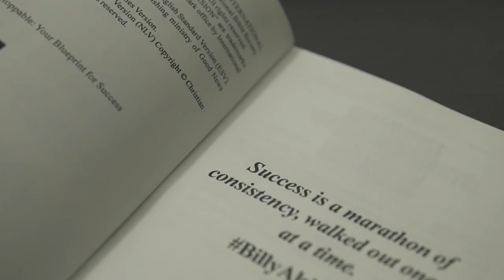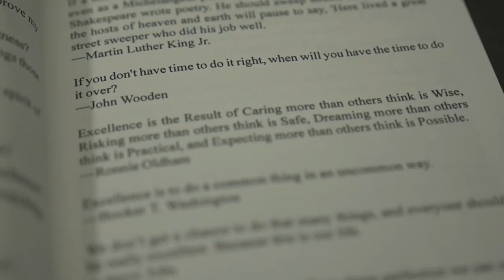The Sound of A Comeback (Powerful Motivational Video By Billy Alsbrooks)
Powerful Motivation!

Billy Alsbrooks New Book "Blessed and Unstoppable" is a success manual that will help you start living the abundant life you were created you to live. If you are serious about being successful,

THE SOUND OF A COMEBACK
Success Inspiration By Billy Alsbrooks
Powerful Visuals Assembled By: Ted Carr
Stock Music (Licensed): Catalyst (Sean Brattan/Pond5)

"THE SOUND OF A COMEBACK" is a powerful motivational video  strategically designed to inspire anyone facing serious life challenges. The underlying theme is to NEVER GIVE UP. No matter what challenges or circumstances you are facing, you will come out it victorious if you keep on fighting. Your victory starts today! This speech is filled with inspiration created for those serious about success in entrepreneurship, leadership, self-mastery, sports, personal fitness training, bodybuilding, ministry, overcoming addiction, business, relationships, and just about every other aspect of life. My message will help you align your actions with success, strengthen your self-discipline, and make you fearless in pursuing your dreams! Watching my videos everyday will reprogram your subconscious mind and help you to stay focused. You will see dramatic and undeniable results in every single area of your existence.

If there's any questions you have or if there's any way that I can help you just message me.

God Bless,
Billy Alsbrooks
Jeremiah 29:11

1) This video has no negative impact on the original works (It would actually be positive for them)
2) This video is also used for teaching purposes.
3) It is not transformative in nature.
4) I ONLY used bits and pieces of videos to get the point across where necessary.

Category
Education
License
Standard YouTube License
Category
Education
License